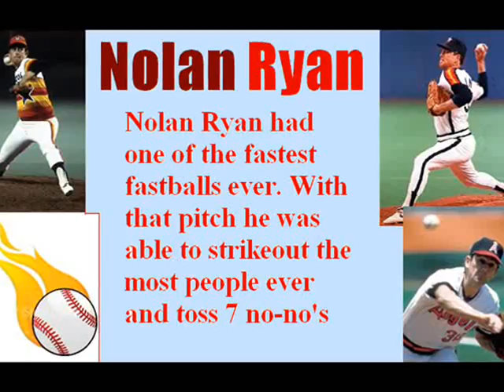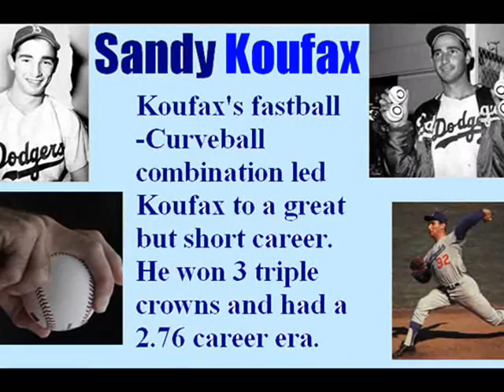The Perfect Baseball Pitcher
The Pitchers with the greatest pitches. Put together will make the perfect pitcher

Fastball of...
Changeup of...
Curveball of...
And 3 other pitches